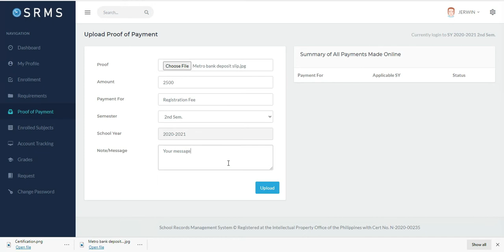How to Upload Proof of Payments in SRMS (Web-Based Version)?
In this video, you will learn how to upload proof of payments  in SRMS (Web-Based Version).